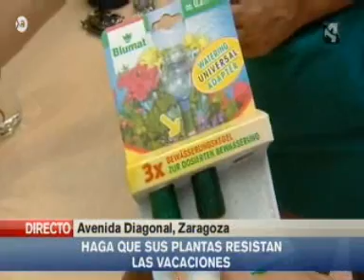Trucos para evitar que mueran nuestras plantas durante las vacaciones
Conocemos varios sistemas para cuidar nuestras plantas durante las vacaciones de verano.